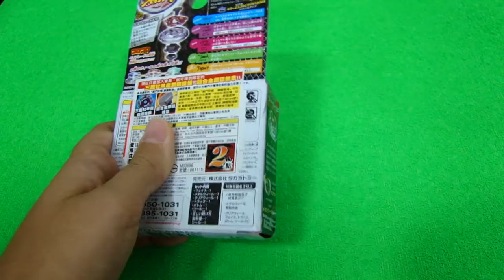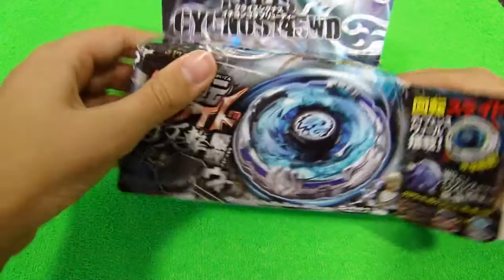Especial 2000 Inscritos (Parte 1) - Unboxing Rock Scorpio T125JB, Kreis Cygnus 145WD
Especial 2000 Inscritos - Unboxing Rock Scorpio T125JB, Kreis Cygnus 145WD
Rock Scorpio T125JB
Fabricante: Takara Tomy
Número: BB-65
Tipo: Defesa
Dono: Busujima / Lera (Dora)
Parafuso/Face Bolt: Scorpio
Anel de energia/Energy Ring: Scorpio
Roda de fusão/Fusion Wheel: Rock
Eixo de rotação/Spin Track: Tornado 125 (T125)
Ponta de desempenho/Performance Tip: Jog Ball (JB)
Kreis Cygnus 145WD
Fabricante: Takara Tomy
Número: BB-124
Tipo: Defesa
Dono: Cycnus
Parafuso/Face Bolt: Cygnus
Anel de energia 4D/4D Energy Ring: Cygnus
Roda de fusão 4D/4D Fusion Wheel: Kreis
Eixo de rotação/Spin Track: 145
Ponta de desempenho/Performance Tip: Wide Defense (WD)